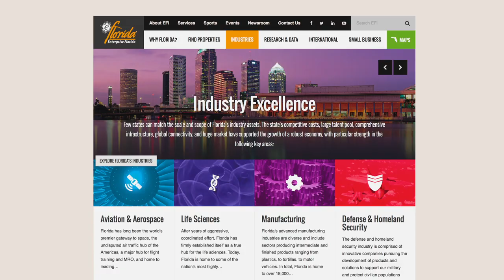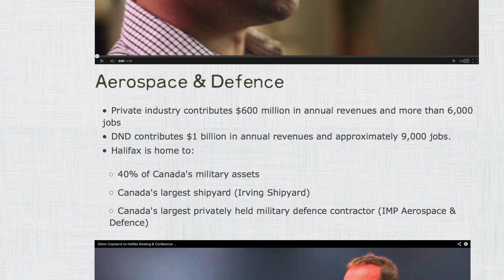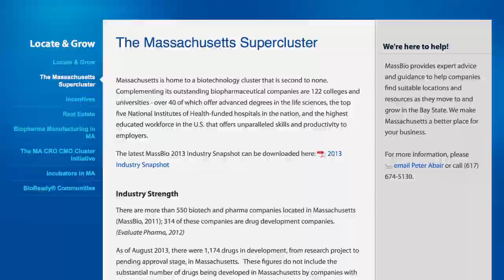Intellectual Capital and Knowledge Management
What is the definition of intellectual capital? We aim to define intellectual capital and its components.
We are bringing people together, investors, individuals and businesses and helping them choose the right place to operate and grow. Why don't you join us?